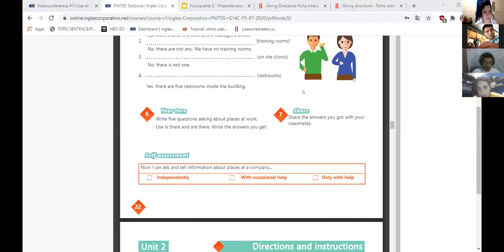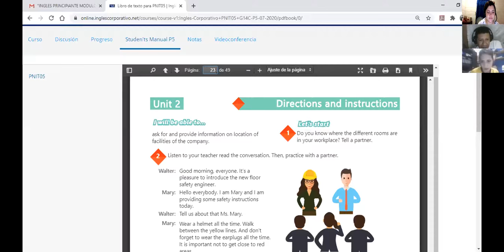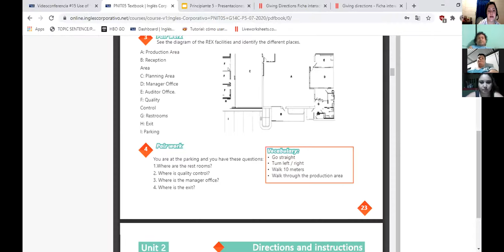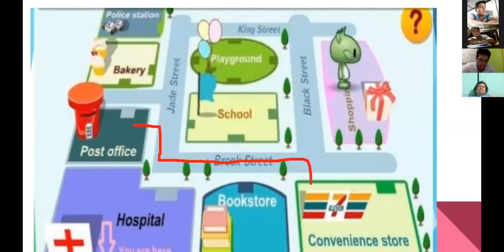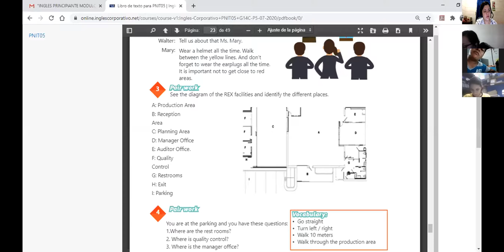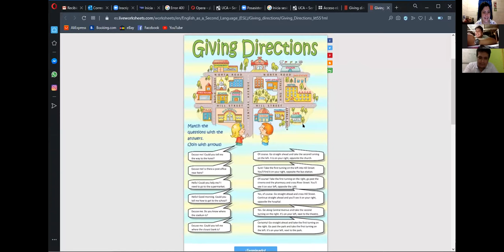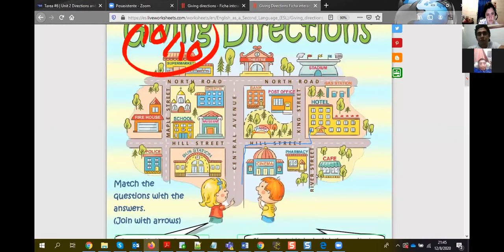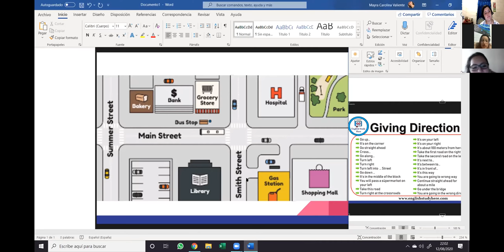Ingles Corporativo- Videoconferencia #8 How to use it's not allowed.